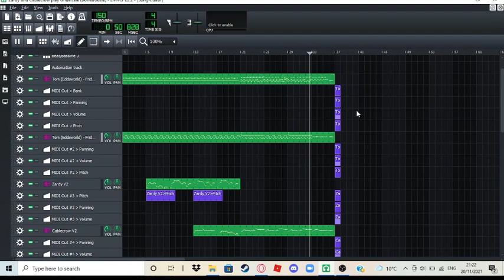Wait wrong universe(s) (Cablecrow, Zardy and Tom sing Bonetrousle)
Why did I make this? I don't know. That's all I have to say about this.